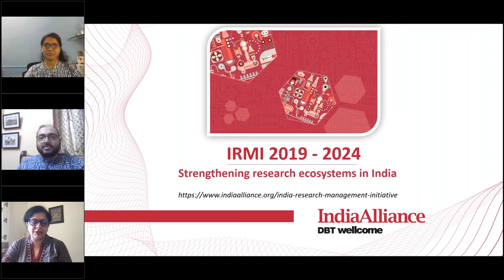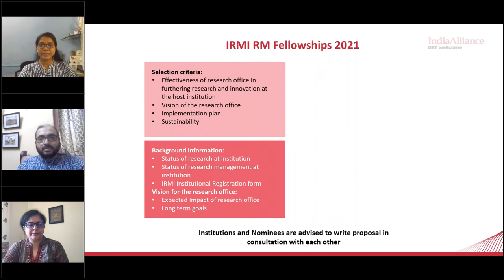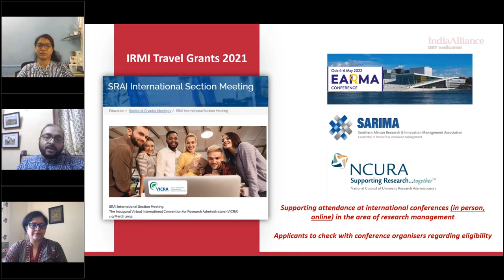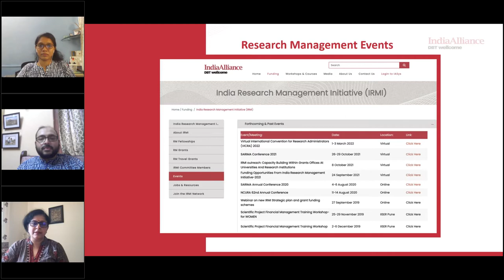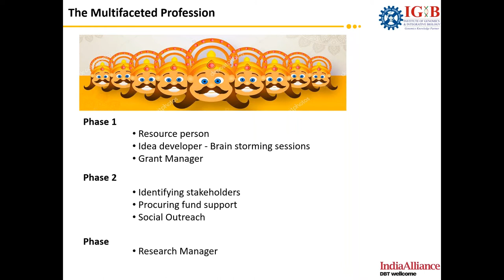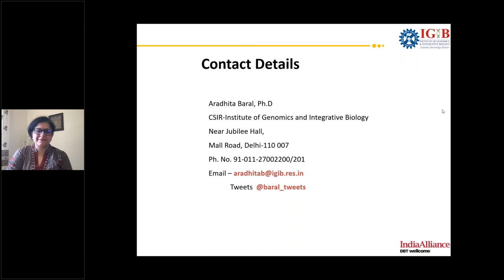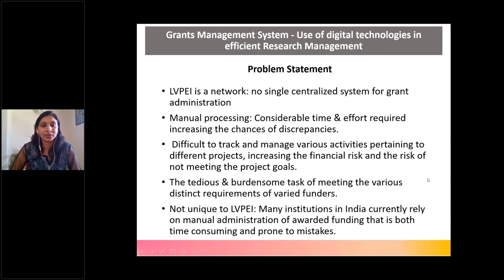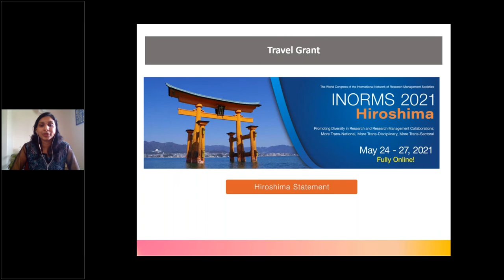IRMI Webinar: Funding Opportunities from India Research Management Initiative-2021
DBT/ Wellcome Trust India Alliance announces the launch of the third round of competitions for funding opportunities supporting research management in India, under the purview of the India Research Management Initiative (IRMI). A webinar on the third round of funding via the IRMI initiative will be organized on 24th September 2021, from 3-4 pm IST.

IRMI is being developed with a mission to strengthen research ecosystems in India by building capacity for research management and creating a community of practice. These are the foundational steps in creating robust research ecosystems in India that support knowledge creation and innovation for addressing global challenges.

The Webinar is open to leadership at institutions, researchers, research managers and administrators, and individuals interested in pursuing or developing research management careers.